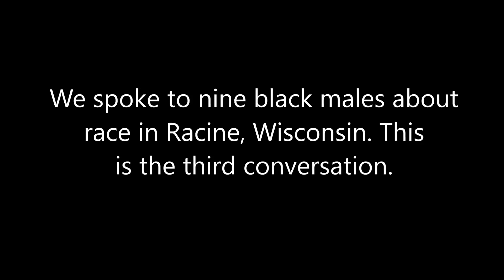Black Men Speak: Corey Prince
Just get a job...
Corey Prince has a diverse background that includes going to private schools, college, and prison. When he got out, he worked hard to find a job. But found it difficult to land one. At one point, he worked with a prison re-entry program and landed a job with a company only to be told that they only hired felons in the warehouse and not the office.

Due to the discrimination, Corey filed and won a judgment from the EEOC.